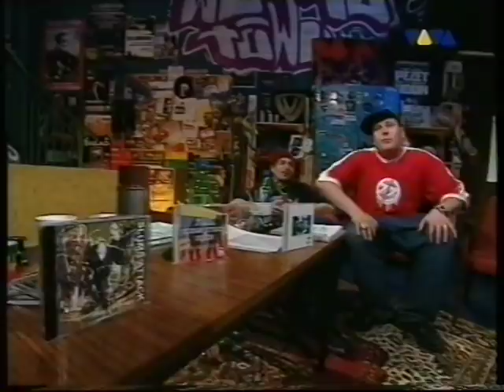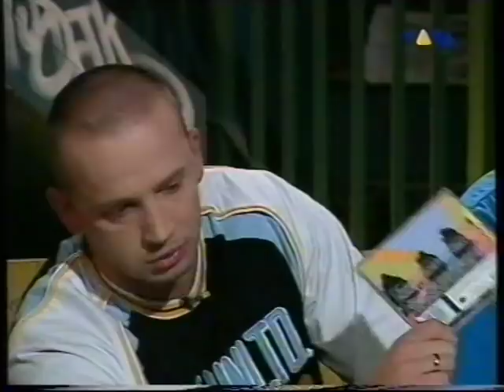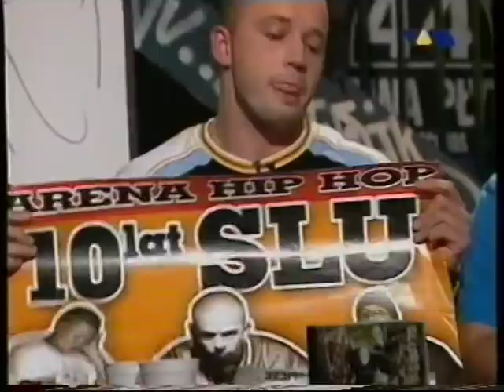Peja/Slums Attack - RAP Kanciapa 2004 VIVA Polska - CAŁOŚĆ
15 grudnia przypada 20lecie płyty "Na Legalu?" czyli albumu, którym Peja wygrał życie. Wywiad, który prezentuję został przeprowadzony nieco później, ale odsłania kilka szczegółów z czasów nagrywania tamtej płyty. Nie lada gratką było by jednak dotarcie do nagrań z wcześniejszych wizyt Peji w studio Vivy i MTV. W 2001 gościł on bowiem w programach Pralnia i  MTV Squad u Reda. Zapis tych wywiadów posiada prawdopodobnie sam Peja, ponieważ screeny z nich są widoczne w jego klipie "Jest Jedna Rzecz" w 1:06 sek. Jeżeli ktoś jeszcze jest w ich posiadaniu, proszę o kontakt lub o udostępnienie na YT.